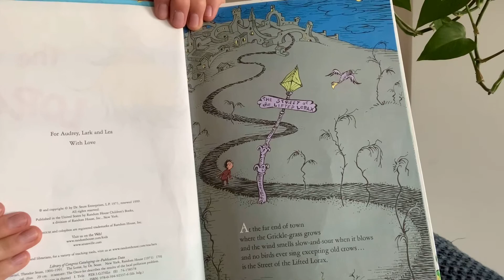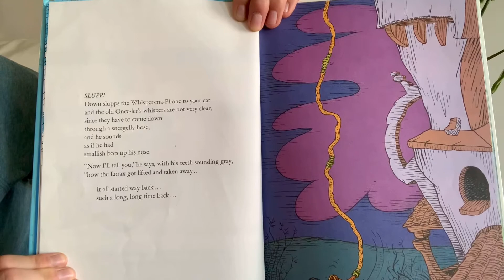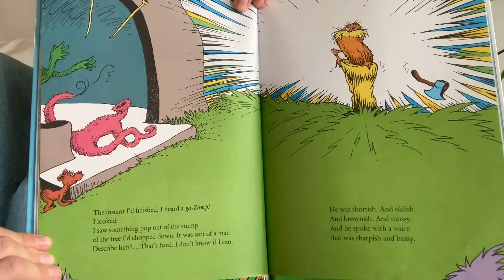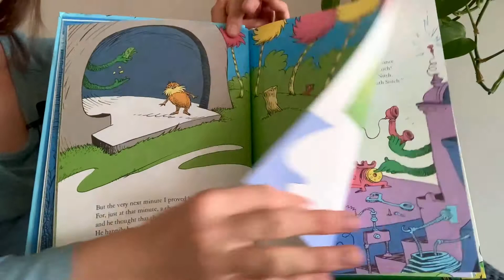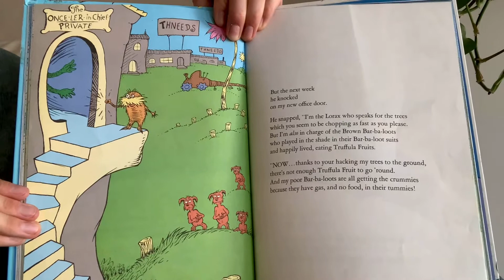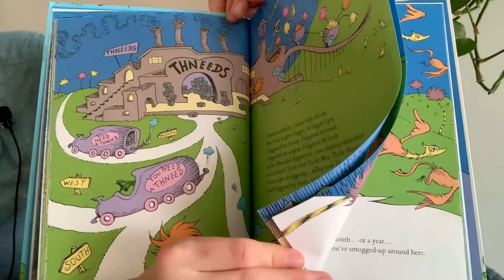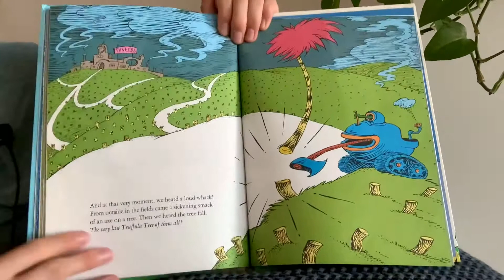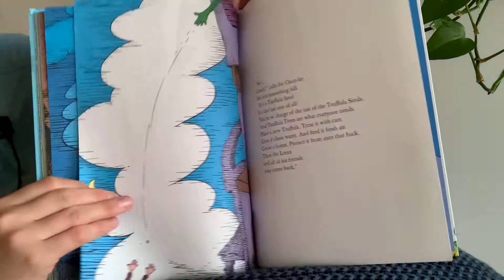The Lorax by Dr. Seuss | Kids Book Read Aloud Storytime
Welcome to HavahSomeStories! Join us as we read stories and books aloud for children of all ages. Come read along with us! Kids, feel free to follow along in your own copy of the book, or just sit back and listen. Get ready for an adventure!

Today Jolynne is back reading another classic, “The Lorax," written and illustrated by Dr. Seuss.

If you are the author/publisher of the book and would like the video taken down, we would appreciate if you send a note via email to and we will remove the video immediately. Thank you.

Is there a story you’d like us to read?

HavahSomeStories was founded by Havah and Jolynne, two friends passionate about books and making stories come to life for kids. We love to see kids experience adventures through books without even having to leave their living room, and want them to develop a passion to read on their own. Listening to stories read aloud is super important for children, and we hope this channel can help to promote more reading in your home.

Have your kids follow along with our videos with their own copy of the book to help them reach their AR point goals!